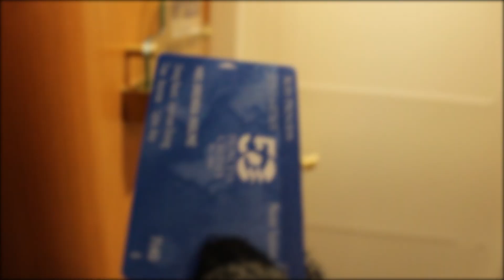Ruby Princess: Alaska Highlights & Excursions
I had the opportunity to go on the Ruby Princess this Summer, and I figured I'd make a highlight video because there weren't many on the Ruby, or more specifically, the Ruby in Alaska.  So here it is, it follows our destinations and also highlights different parts of the ship.

Shot on my Canon T3I and Sony as100v

The song is "Me and my God (instrumental)" by Beckah Shae, licensed through audiosocket.